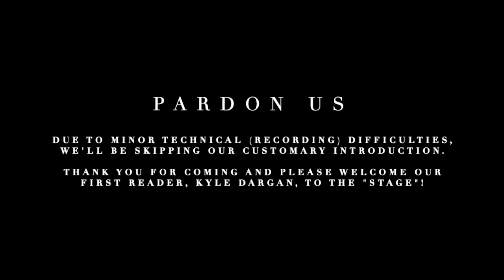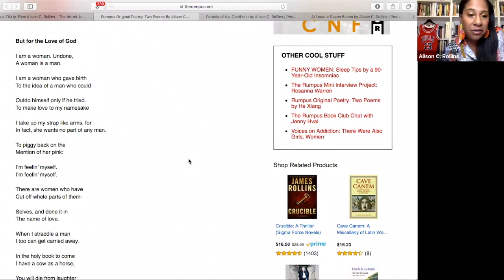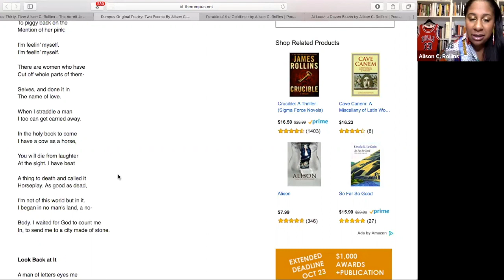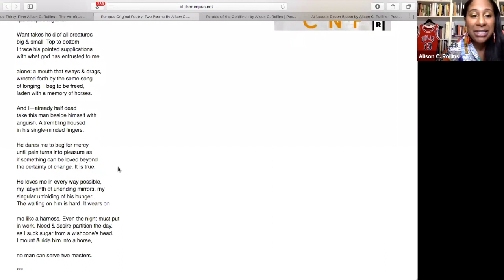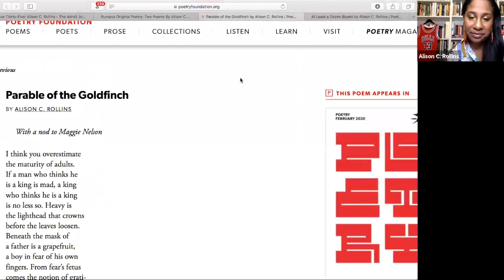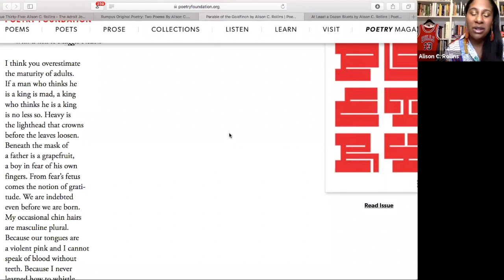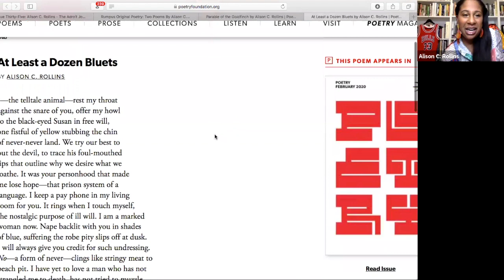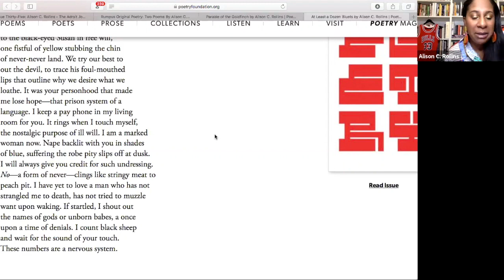The Adroit Journal Issue Thirty-Five Release Reading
The editors of The Adroit Journal are thrilled to welcome you to a reading celebrating the release of our thirty-fifth issue. Readers include issue contributors Traci Brimhall, Kyle Dargan, Randall Mann, Jenny Molberg, Elle Nash, Alison C. Rollins, Darius Simpson, and Jennifer Tseng. The reading will be hosted on Zoom by Heidi Seaborn, executive editor of The Adroit Journal.